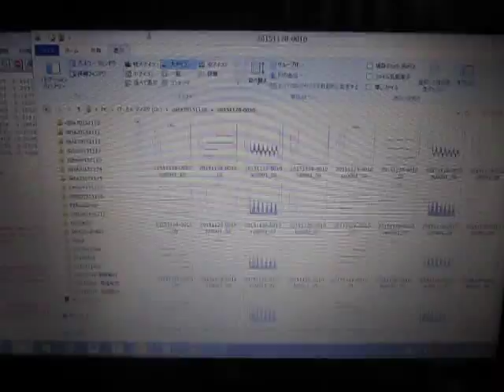超音波実験 Ultrasonic experiment （超音波システム研究所 ultrasonic-labo）